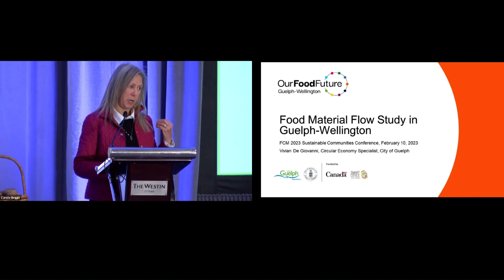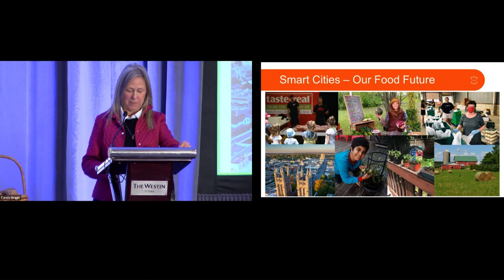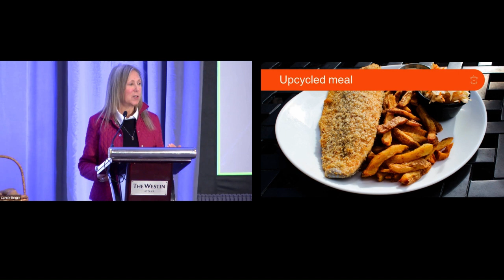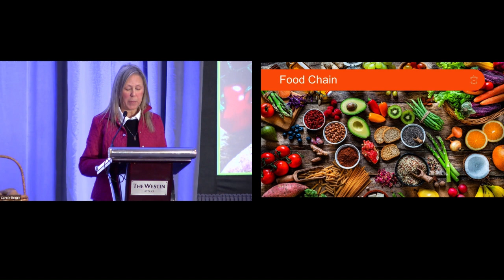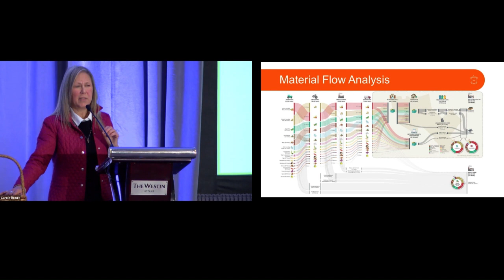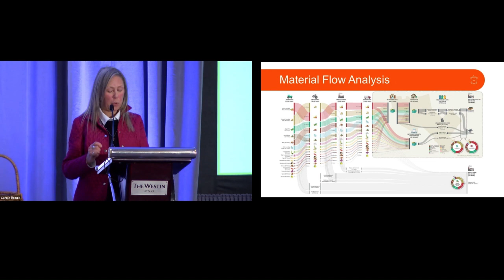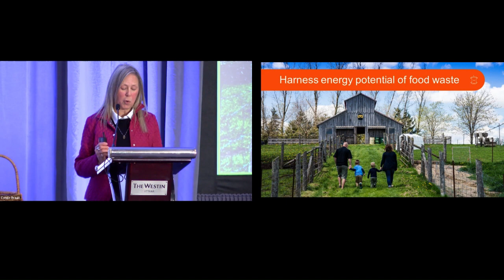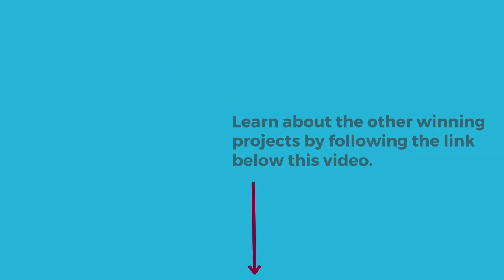Food Material Flow Study in Guelph-Wellington - SCA 2022 Winners Presentations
Vivian DeGiovanni, Circular Economy Specialist, Solid Waste Resources, Environmental Services, shares findings of the Food Material Flow Study in Guelph-Wellington. A winning project in the Waste category of FCM's 2022 Sustainable Communities Awards.